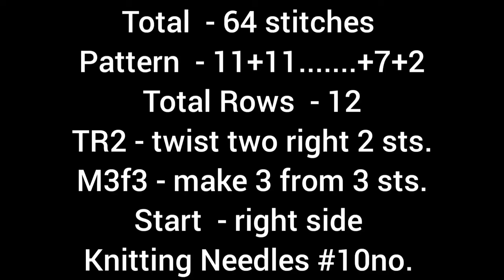New knitting design/pattern #110 for cardigan, sweater, jacket, frock ||in hindi